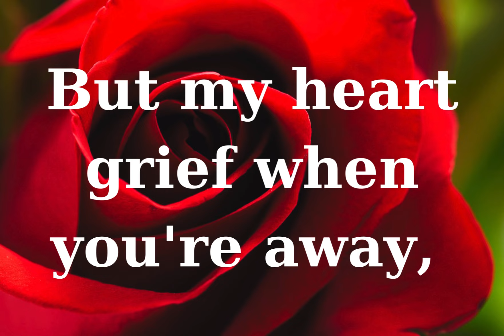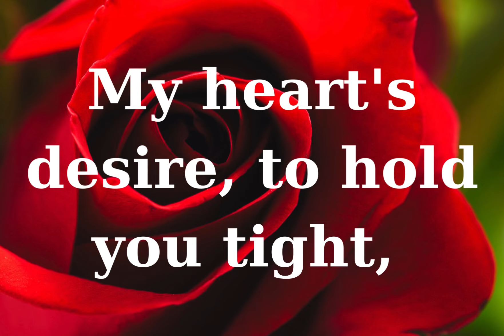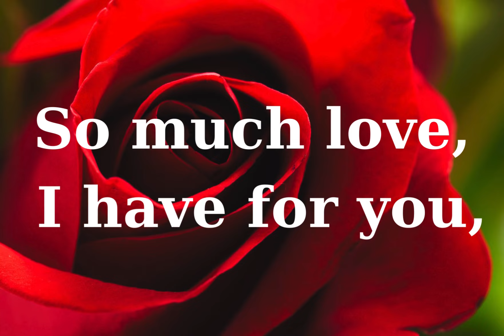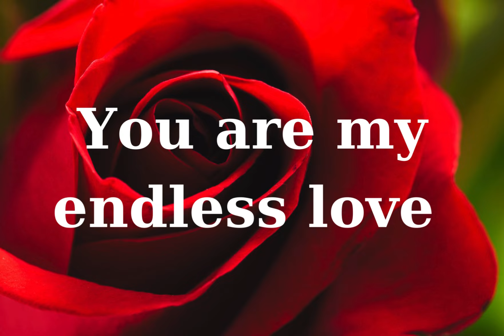Endless Longing /love poem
Endless Longing /love poem. So much love, it overflows, For you, my dear, my heart bestows. Lost in longing day by day. In every breath, my love rings true. You are my endless love